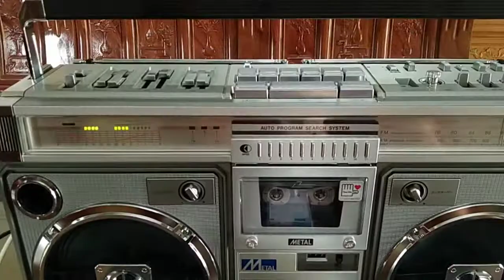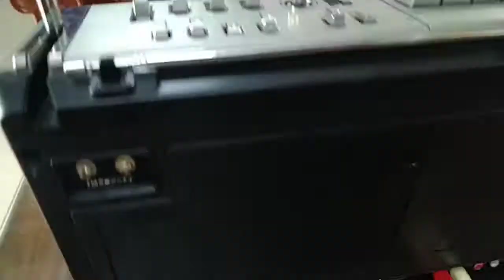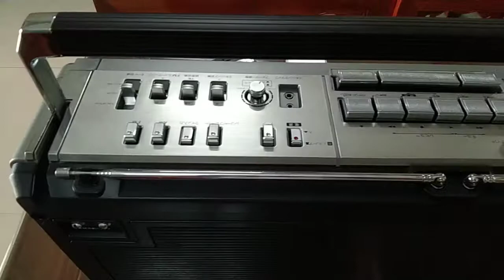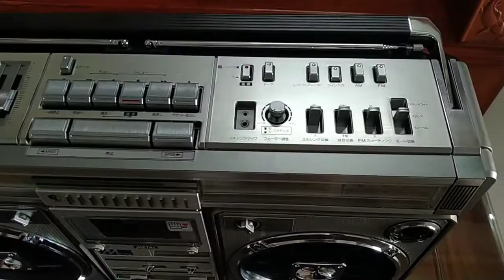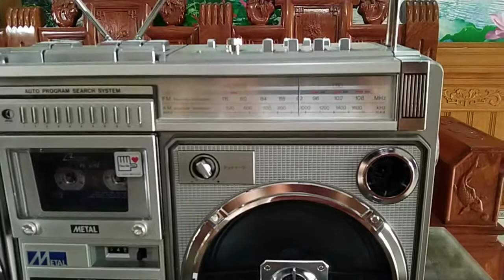Siêu phẩm sharp GF-508ST(GF-9696)đẹp xuất sắc.giá bán 16tr.lh:0867029505 hoặc Zalo.ship toàn quốc.